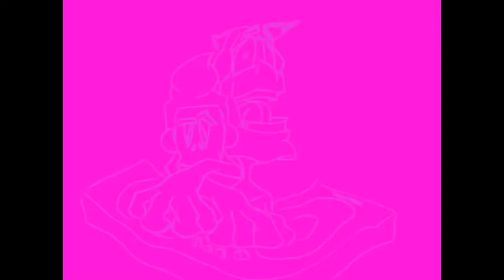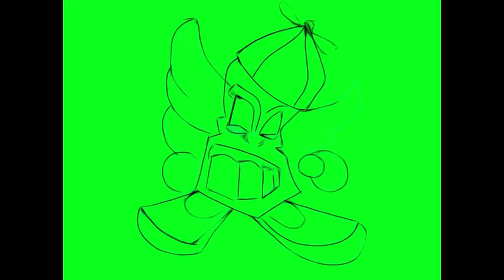Visual Nightclub Graphics: LIVE at Moon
Recordings of dom1ne visuals drawings LIVE graphic freestyles inside Moon nightclub at the Palms Hotel.